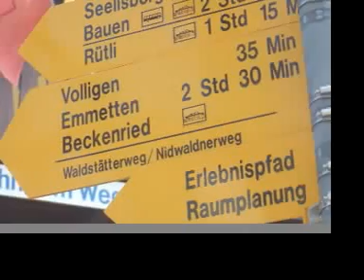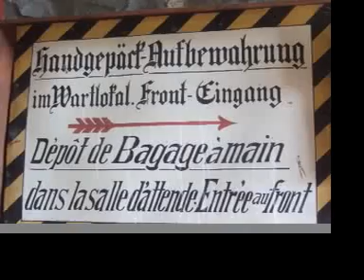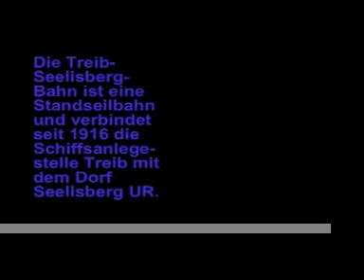Fahrt mit der Standseilbahn Treib Seelisberg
Unser Ausflug: Beckenried-Treib per Schiff, Treib-Seelisberg per Standseilbahn, Seelisberg-Beckenried per Postauto.

Schiffstation Gersau (Zwischenstation) Gersau ist stolz darauf, lange Zeit eine unabhängige Republik gewesen zu sein. Die kleinste Republik der Welt

Our Excursion: Beckenried-Treib (Ship), Treib-Seelisberg (Railway), Seelisberg-Beckenried (Public Car)

Die Standseilbahn verbindet seit 1916 die Schiffstation Treib mit dem Dorf Seelisberg.
Auf dieser Homepage sind auch technische Daten zur Bahn abrufbar.

Das Haus Treib wurde erstmals als Haus "Treba" 1282 urkundlich erwähnt.